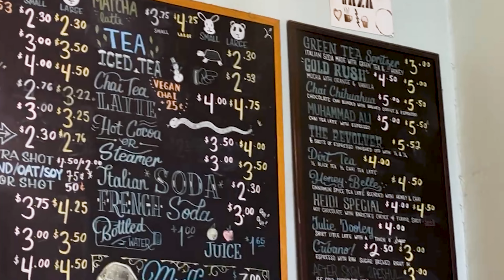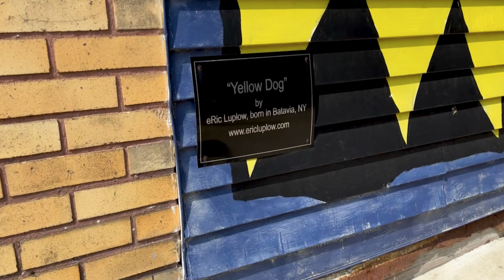BTS CHICKEN WING REVIEW | 010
LIL BTS FROM THE WING VIDEO! SO MUCH FUN!